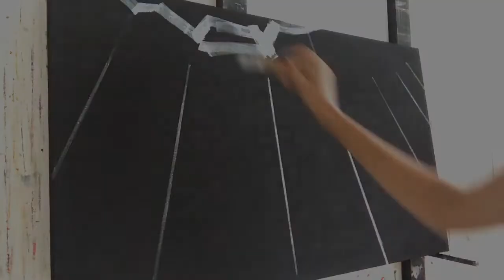Włoski styl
Prezentacja kolekcji malarskiej Natalii Rozmus pt.: "Włoski styl", która premierową odsłonę miała 18 października 2019 w Galerii Next w Bydgoszczy.